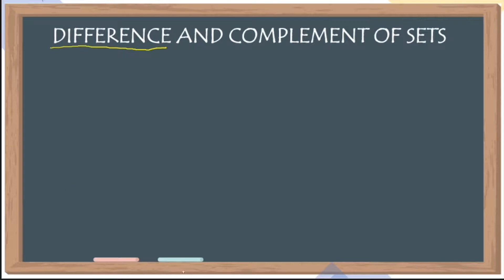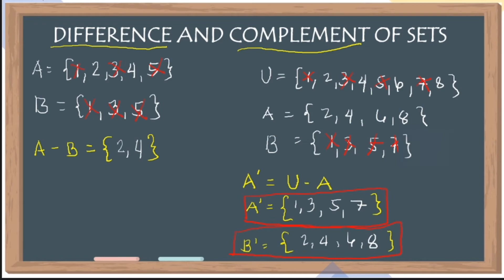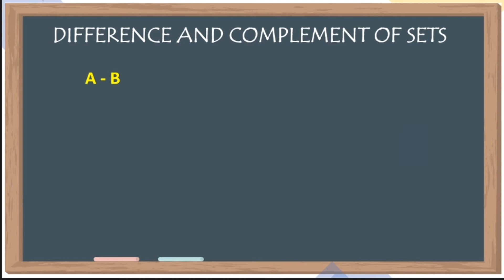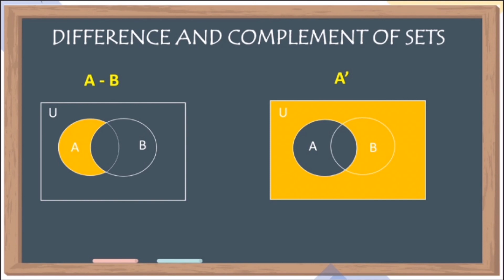Difference and Complement of Sets in Taglish Version | RYAN'S BOARD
Enjoy learning through watching and listening Ryan's Board tutorial videos! This is a Taglish version of the lesson how to find the Difference and Complement of Sets in Taglish or Tagalog - English Version | RYAN'S BOARD.

This lesson is designed for Grade 7 Math students in the Philippines under the MELC "Illustrates well-defined sets, subsets, universal sets, null set, cardinality of sets, union and intersection of sets and the different of two sets."